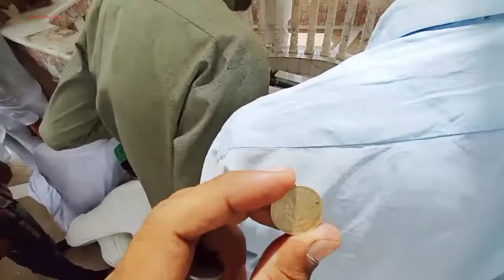Eid Day visit kartarpor Gurdwara darbar sb dist Narowal | Eid Mubarak | part 1| Majid Chaudhary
aaj bohat Maza Aya gudwara darbar sb Ka visit Kiya narowal Pakistan
waha Sikh bhayo se mulakat hoe bohat Acha laga
bohat enjoy Kiya hum nay
in logo ki feeling bohat Achi Mili hamary baray me

Majid Chaudhary

Instagram I'd
majid_chaudhary_47

tiktok I'd
majidchaudhary2

claimer